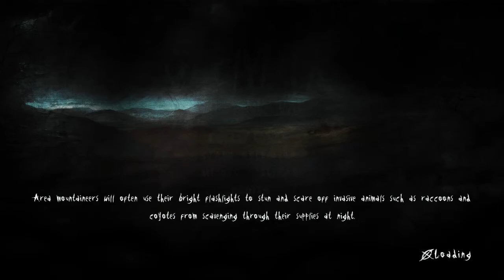Horror Game Fun*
The following video is rated Sp For Spooky. Children Beware